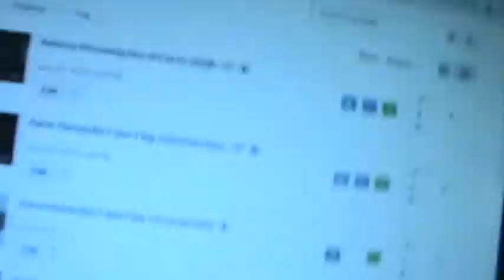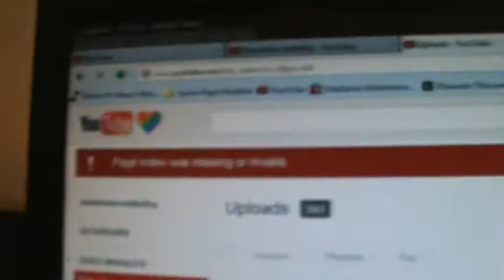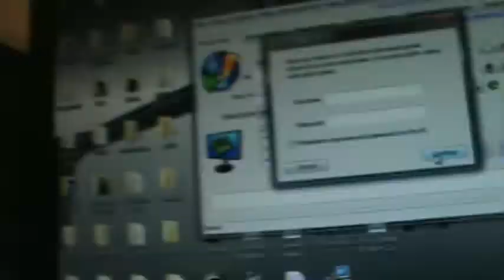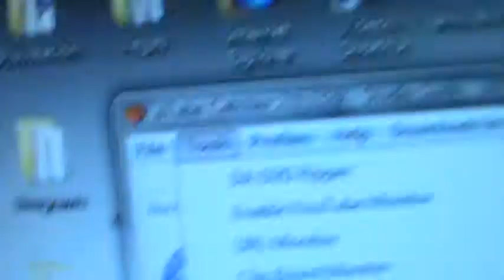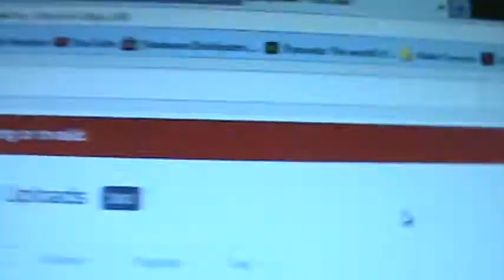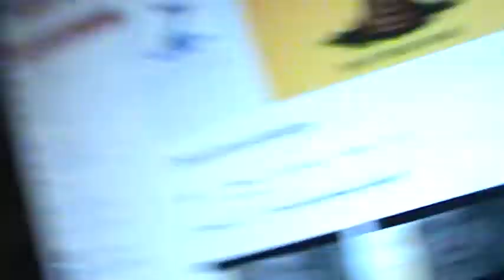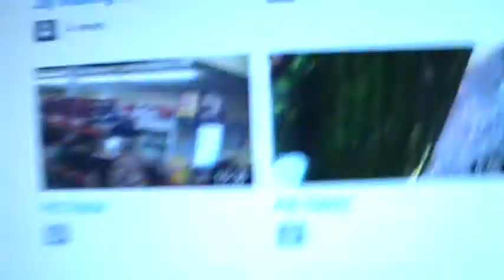Youtube Screwtube Hides 5 Years of All Users Videos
Youtube becomes NOWtube.
Youtube Conducts Vicious Assault on Channel Integrity.
Youtube Further Sabotages User Experience.

why cant i go 100 pages or more back to edit settings in upload manager ?

Page Index Was Missing or Invalid